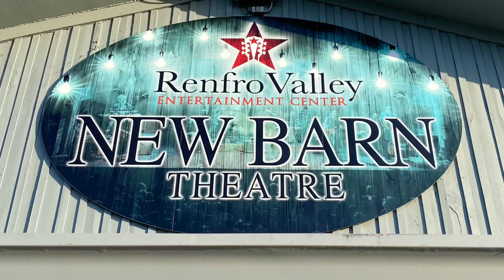The Del McCoury Band - The Bluegrass Country (Live)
Renfro Valley Entertainment Center - New Barn Theatre

Mount Vernon, Kentucky